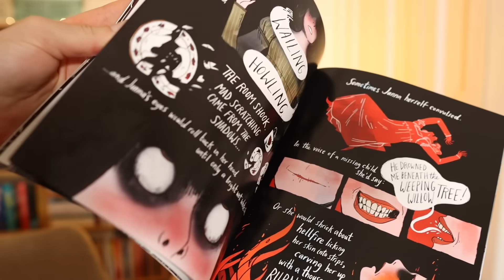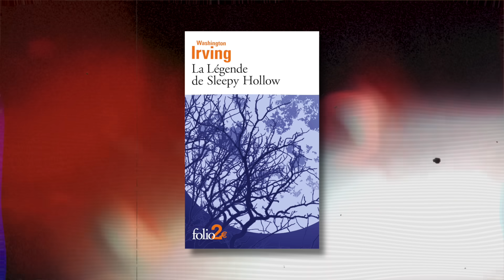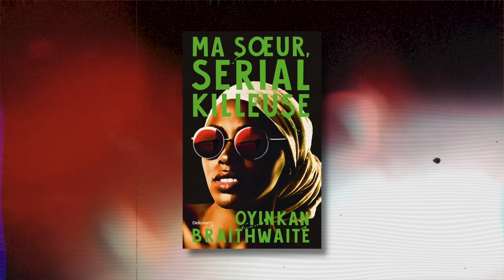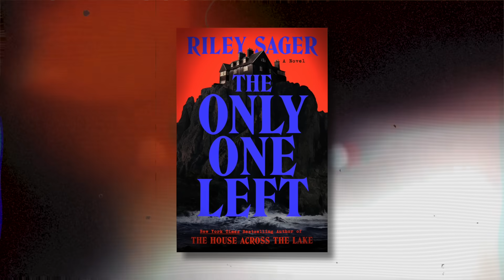Des LIVRES parfait pour l'automne 🍂🎃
Nous voilà enfin en octobre, les beaux jours sont derrière nous, le temps commence à se rafraîchir, le soleil se couche plus tôt… Alors pour vous donner un peu de baume au cœur et s’immerger dans la saison automnale, et de quoi vous faire frissonner, à l’approche d’Halloween, voici quelques livres qui devraient vous plaire.

📚 Les livres
Coraline de Neil Gaiman
Dans les bois d’Emily Carroll
La légende de Sleepy Hollow de Washington Irving
Ils étaient sept de C.A. Larmer
Lapin de Mona Awad
Ma sœur, serial killeuse de Oyinkan Braithwaite
The Only One Left de Riley Sager
Misery de Stephen King

🎥 Mon matos
Micro : RODE SmartLavPlus
Appareil photo : Canon EOS M6 Mark II
Objectif : Sigma 16 mm f/1.4
Lumières : Neewer 2 Packs 480 LED
Logiciel de montage : Premiere Pro

Ma photo de profil est réalisée par Roche Wood